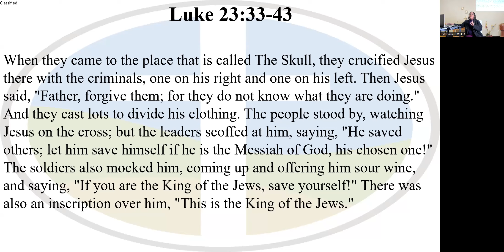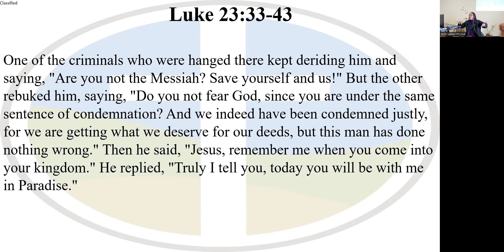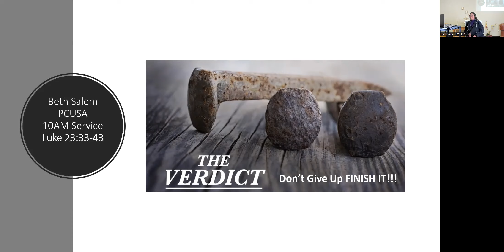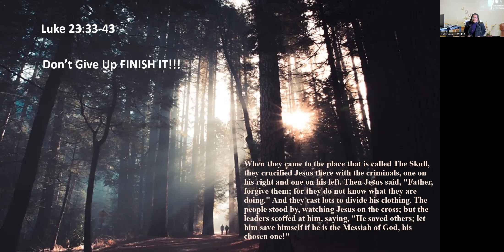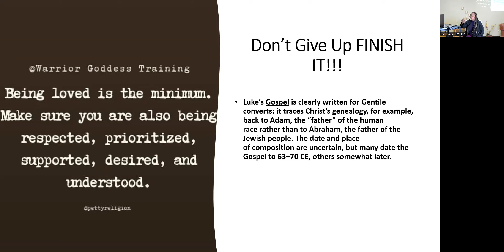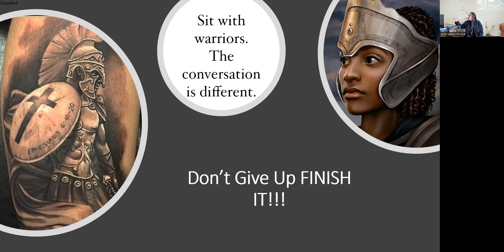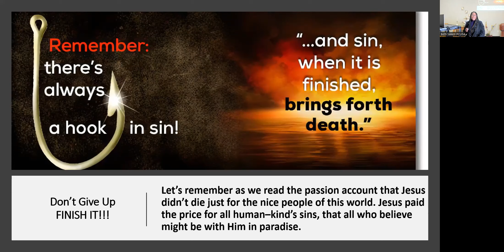The Verdict: Don't Give Up Finish It! - Luke 22: 33-43